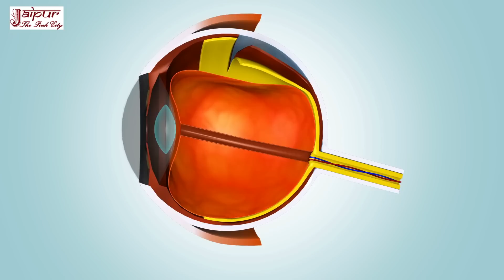आँखों की रोशनी बढ़ाने, चश्मा हटाने का उपाय, ankhon ki roshni badhaye Chashma Hataye - Eyesight Ep 12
how to improve eyesight, ankho ki roshni badhane ke liye kya khaye, ankho ki roshni kaise badhaye, ankho ki roshni badhane ka wazifa, chasma hatane ke upay, आँखों की रोशनी कम होने के कारण, आँखों की रोशनी बढ़ाने के लिए क्या करें, आँखों की रोशनी के लिए, आँखों की रोशनी बढ़ाने के उपाय, आँखों की रोशनी कम होना, आँखों की रोशनी कम होने के लक्षण, आँखों की रोशनी बढ़ाने के घरेलू उपाय, आँखों की रौशनी कैसे सुधारे, चश्मा हटाने के 5 तरीके, चश्मा हटाने के लिए क्या खाना चाहिए, चश्मा हटाने के घरेलू उपाय, चश्मा हटाने का तरीका, चश्मा हटाने के लिए, चश्मा हटाने का उपाय, चश्मा हटाने के लिए क्या क्या खाना चाहिए, चश्मा हटाने के लिए क्या खाएं

आँखों की रोशनी बढ़ाने और चश्मा हटाने का सस्ता इलाज - How To Improve Eyesight by Sonia Goyal - Ankho Ki Roshni Badhane aur Chashma Hatane Ka Tarika at jaipurthepinkcity channel.

दोस्तों, आज के इस वीडियो में आप देखेंगे कि आँखों की रोशनी क्या होती है, आँखों की रोशनी कम क्यों होती है, आँखों की रोशनी कम होने के लक्षण क्या होते हैं, आँखों की रोशनी कम होने के कारण क्या होते हैं और आँखों की रोशनी बढ़ाने और चश्मा हटाने के घरेलू उपचार क्या हैं जिनसे आप घर पर ही रसोई में ही मौजूद चीजों से बड़ी ही आसानी से आँखों की रोशनी बढ़ाने और चश्मा हटाने की दवा बना कर अपने आँखों की रोशनी बढ़ाने और चश्मा हटाने का इलाज कर सकते हैं. इसके लिए इस वीडियो में बादाम, सौंफ, मगज (खरबूजे के बीज), काली मिर्च, धागे वाली मिश्री का इस्तेमाल किया गया है.

doston, aaj ke is video mein aap dekhenge ki ankho ki roshni kya hoti hai, ankho ki roshni kam kyon hoti hai, ankho ki roshni kam hone ke lakshan kya hote hain, ankho ki roshni kam hone ke karan kya hote hain, aur ankho ki roshni badhane aur chashma hatane ke gharelu upchar kya hain jinse aap ghar par hi rasoi me hi maujood chijo se badi hi aasani se ankho ki roshni badhane aur chashma hatane ki dawa banakar apni ankho ki roshni badhane aur chashma hatane ka ilaj kar sakte hain. iske liye is video me badam, saunf, magaj (kharbuje ke beej), kali mirch, dhage wali mishri ka istemal kiya gaya hai.

Friends, in today's video you will see what is eyesight, why weak eyesight happens, what are the symptoms of weak eyesight, what are the causes of weak eyesight, and an easy home remedy to improve eyesight with the help of kitchen ingredients. Almonds, fennel seeds, magaj (melon seeds), black pepper, threaded sugar candy have been used in this video to prepare a home remedy to improve eyesight at home.